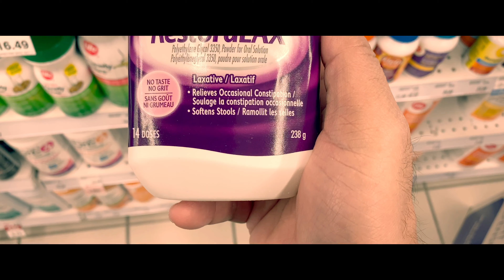iPhone 11 Pro With Filmic Pro short film 4k at 24 fps- The ReLAX Day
We made a short film for you guys. Just enjoy the movie.

Gadget used: iPhone 11 Pro
                          Filmic pro
Salamat sa pag pa hulam sa phone friend